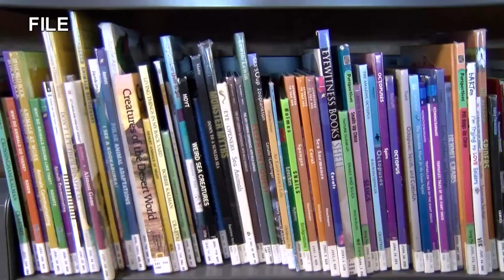St. Joseph Library moves to contactless service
Out of a concern for the health and safety of patrons and staff, and in accordance with the library’s Epidemic and Public Emergency Policy, the St. Joseph Public Library is moving to contactless services on Wednesday, July 21.